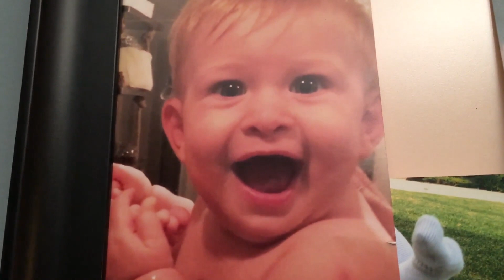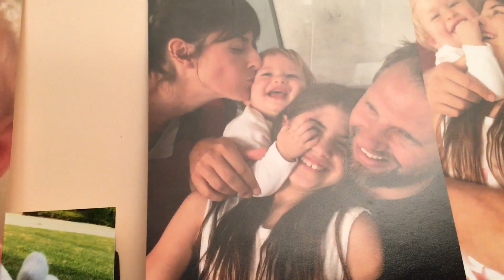100 Tane Farklı Tatlarda Sakız Challenge | Bizim Aile Eğlenceli Çocuk Videoları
Sakız challenge da çok isteniyordu. Maya'yla yaklaşık 100 tane sakızı önümüze koyduk. Ama bunu da biraz kendimize özgü yapalım deyip hepsi beyaz ama alakasız tatlarda sakızlarla yaptık. Tat karışımı gerçekten extra challenge içinde challenge oldu bizim için...